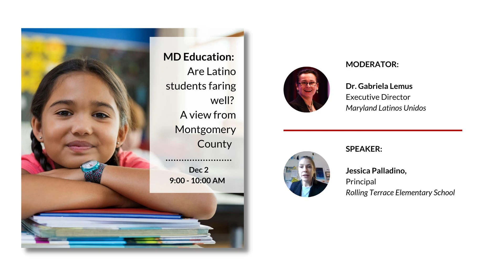People's Policy Series ˃˃ “Maryland Education: Are Latino students faring well?". (Dec. 2021)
Jessica Palladino, principal of Rolling Terrace Elementary School, believes it is essential that families at her school feel seen, heard, and welcomed. Palladino spoke during our monthly meeting on December 2.
During an inspiring conversation, Palladino shared that Rolling Terrace works to empower families so that they can meet their needs by themselves. She reflected that it often feels to families that policies are imposed from above, without input from the communities they affect.
The meeting was a space full of interesting ideas and desires to advance the Latino community from all possible places, which undoubtedly includes an educational system that is not always prepared to receive our children, as stated Maryland Latinos Unidos' Executive Director, Dr. Gabriela Lemus.

Moderator:
Dr. Gabriela Lemus, Executive Director, MLU
Speaker:
Jessica Palladino, Principal, Rolling Terrace Elementary School